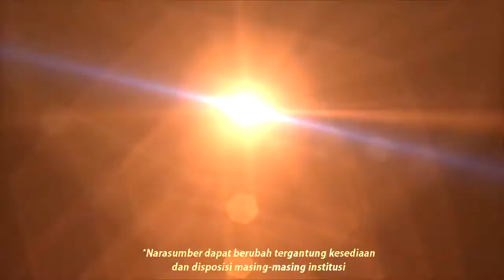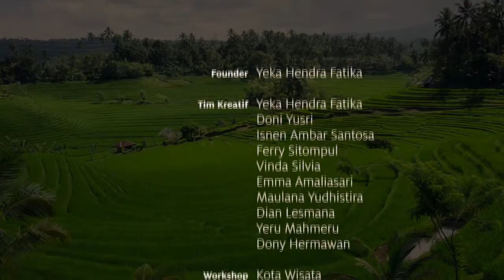Trailer Forum Diskusi Publik 16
PROGRAM BINCANG BINCANG AGRIBISNIS

Dalam rangka turut berkonstribusi terhadap perwujudan tata kelola pembangunan pertanian dengan iklim usaha yang kondusif dan mensejahterakan, Program BBA kembali akan melaksanakan Forum Diskusi Publik (FDP) yang ke 16 dengan tema:

" Momentum Kebangkitan Broiler & Layer Indonesia ".

Sebuah Focus Group Discussion (FGD) yang konstruktif dengan berupaya menghadirkan narasumber-narasumber yang berkompeten dan komperhensif, diantaranya:

1. drh. Viva Yoga Mauladi, M.Si (Pimpinan Komisi IV DPR RI / Fraksi PAN)
2. Ir. Mindo Sianipar (Komisi IV DPR RI / Fraksi PDI-P)
3. Ir. Endro Hermono, MBA ( Komisi IV DPR RI / Fraksi Gerindra)
4. Dr. Syarkawi Rauf, S.E,. M.E. (Ketua KPPU)
5. drh. I Ketut Diarmita, MP (Dirjen Peternakan dan Kesehatan Hewan KEMENTAN)
6. Ir. Tjahya Widayanti, M.Sc (Dirjen Perdagangan Dalam Negri KEMENDAG)
7. Ir. Musdhalifah Machmud, MT (Deputi Bid. Koordinasi Pangan dan Pertanian, Kementrian Koordinator Perekonomian)
8. Dr. Ir. Rachmat Pambudy, MS (Staf Pengajar IPB)
9. drh. Sudirman (Pengurus Kadin)
10. drh. Hartono (Ketua Dewan Pembina PINSAR Indonesia)
11. Ir. Jenny Soelistiani, MM (Peternak Layer)
12. Dr. Enny Sri Hartati (Direktur INDEF)
13. Khudori (Anggota Pokja Ahli Dewan Ketahanan Pangan)

Kamis, 23 Maret 2017, pukul 12.00 - selesai di Puri Denpasar Hotel, Kuningan, Jakarta